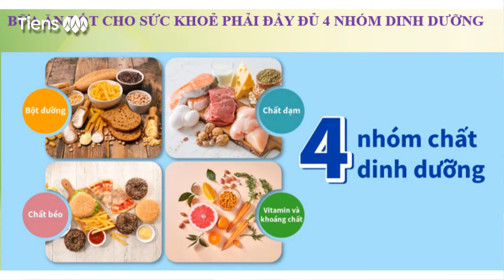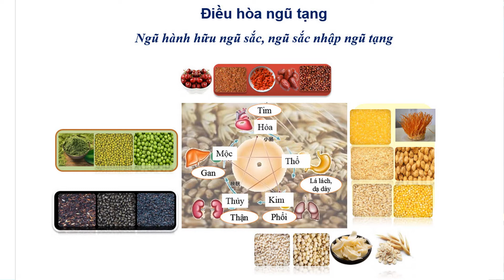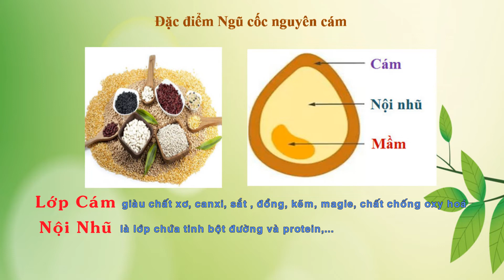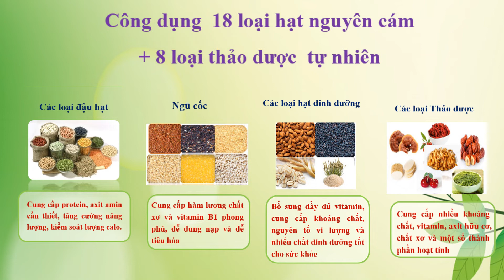Bữa Ăn Dinh Dưỡng X-Power Tiens ( Bữa ăn thay thế )